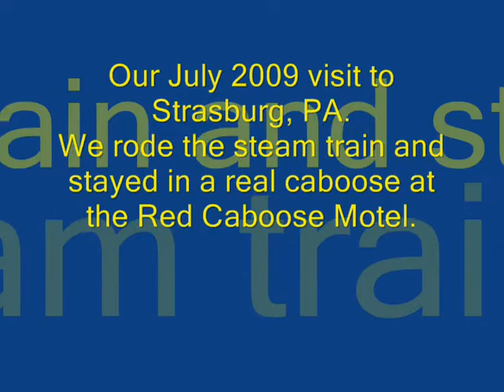Strasburg Railroad July 2009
We visited Strasburg, PA July 2009, rode the steam train and stayed the night in a real caboose!